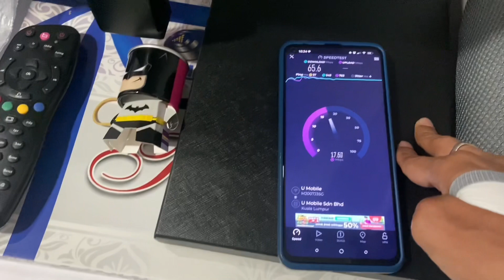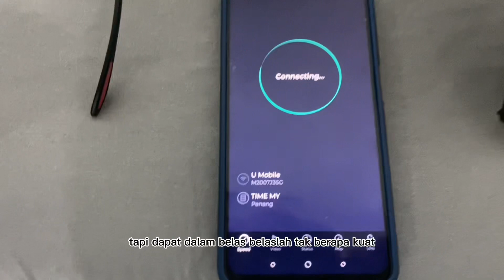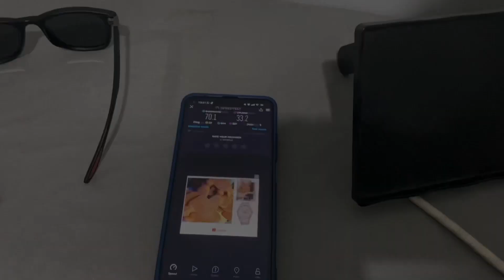Pemasangan parabolic Di Kanggar perlis-Tuan Rumah Teracun